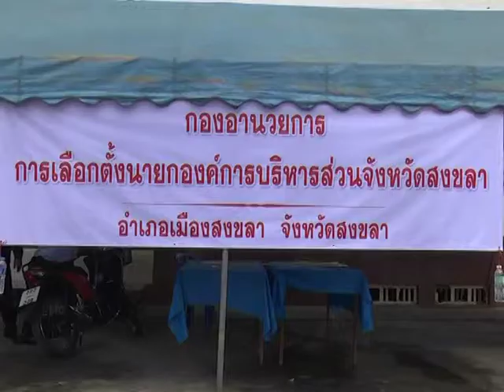03 08 56 กกต ตรวจความพร้อมก่อนเลือกตั้งนายกอบจ